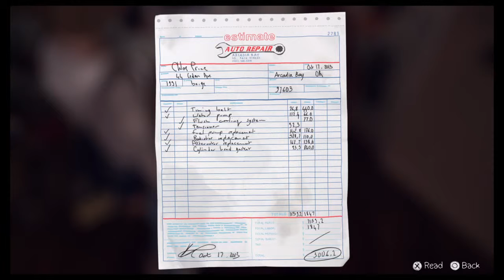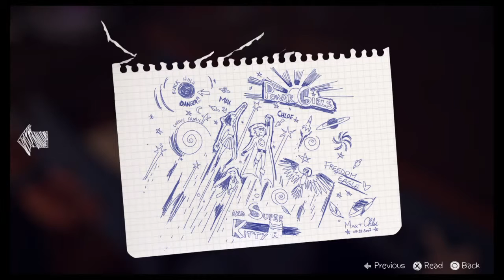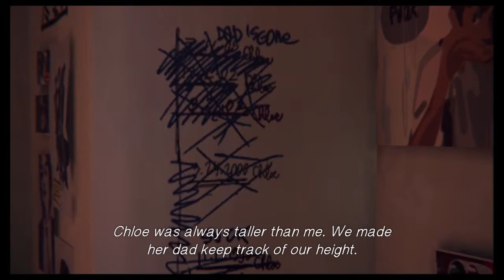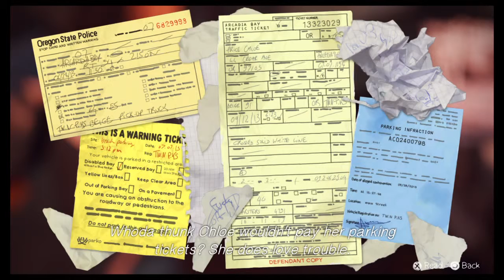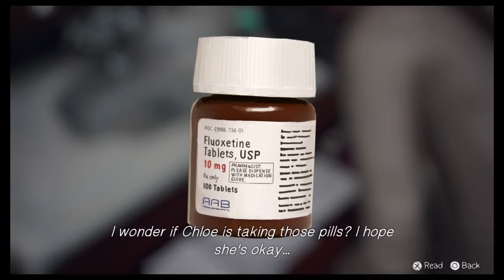Life Is Strange - The Reunion (Episode 1)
Hey guys what's up?? Franco playing some more Life Is Strange!! Frickin Nathan, are you kidding me?? We meet up with an old friend, well best friend, Chloe!! We have some catching up to do.. Hope you guys enjoy!!

Also, like and sub for more videos in the future!!